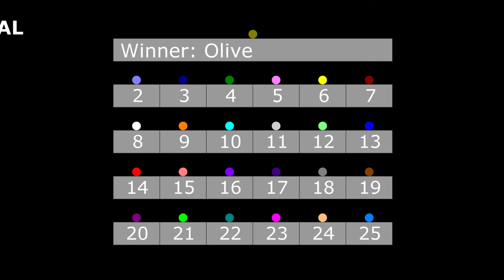Don't Fall Out - 10 Legs Eliminations Marble Race ASRM in Algodoo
♡Jake Che♡